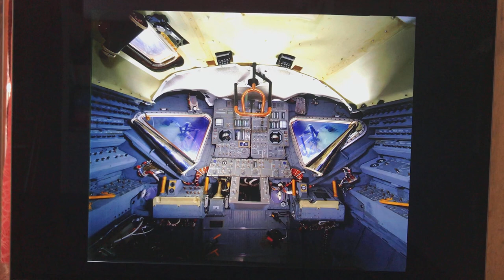What's Up with Renae Kerrigan | Apollo 13 Flight Day 3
In this video, Renae Kerrigan talks about the accident that occurred on Flight Day 3 of the Apollo 13 mission in the second part of a miniseries dedicated to the 50th anniversary..